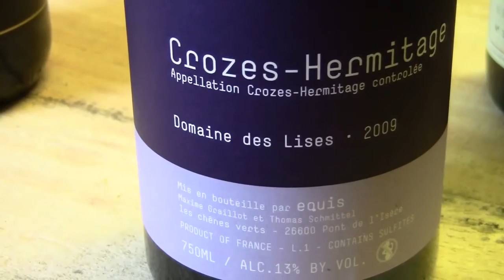Wine of The Week 10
Tessa and Roland have a friend and fellow wine imbiber of note - Vijay - join them on the couch for a tasting of two wines. The one, a Crozes-Hermitage from Alain Graillot - which may be the best value wine in the world - and the other a Bordeaux blend from Constantia producer Eagles Nest.